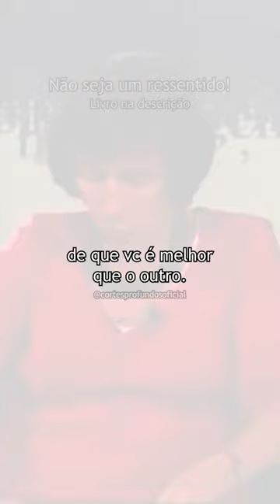RESSENTIDOS - Maria Rita Kehl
Livro 'Ressentimento', por Maria Rita Kehl

A psicanalista Maria Rita Kehl fala sobre as origens do ressentimento nas pessoas.